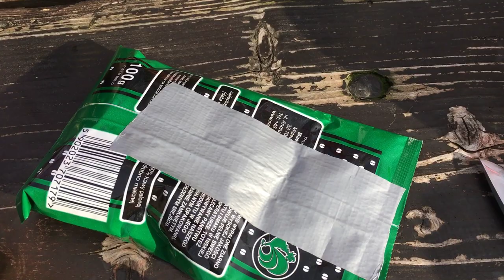MSB Międzybrodzie-Góra Żar. Biwak i nocleg w domku nad Jeziorem Międzybrodzkim. Warsztaty Mateusza.